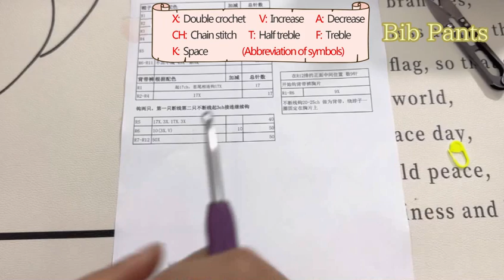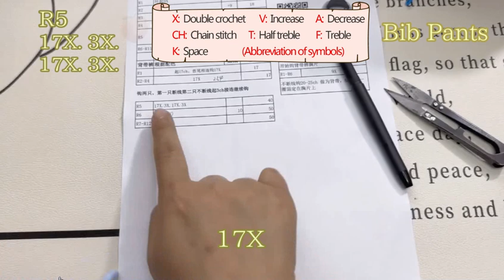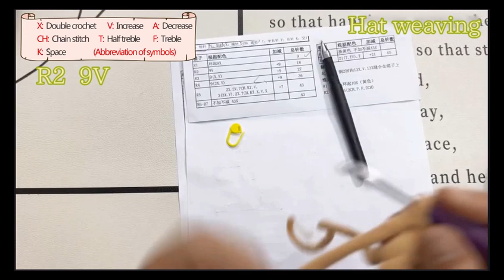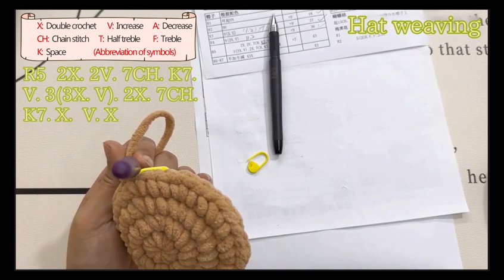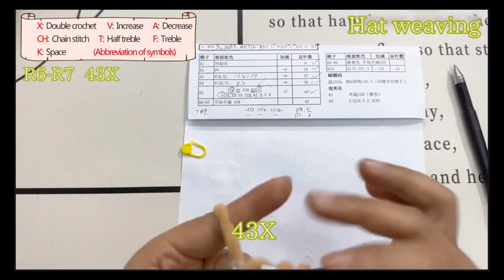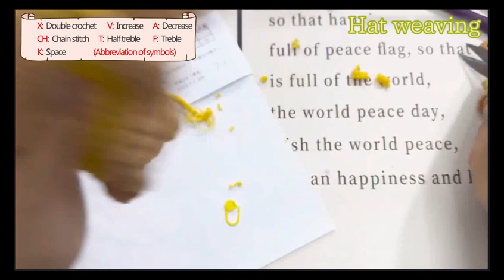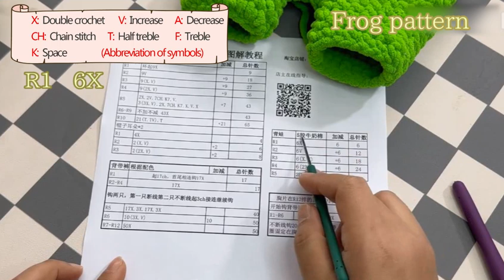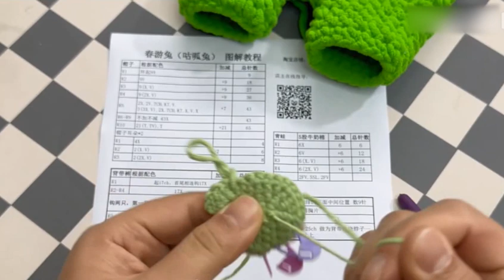Frog rabbit Crochet Accessories Tutorial (Strap pants, eye decorations, hats, frog decorations)